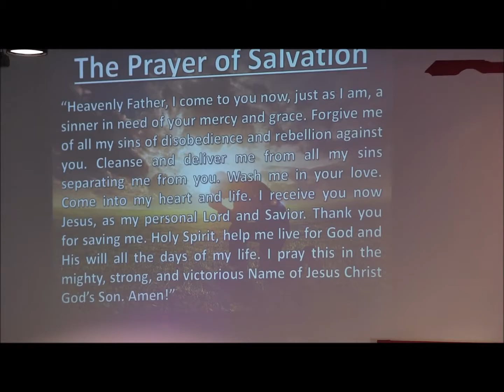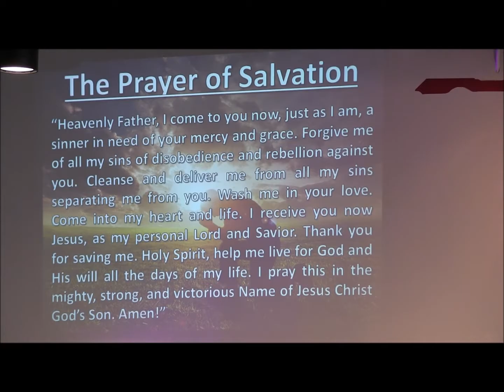Qualifying for the Race: Pastor Timothy James Ferrill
The tab is a Bible-Based, Christ-Centered, Spirit-Filled, Culturally-Relevant, Non-Denominational Church in Bloomington-Normal, Illinois.